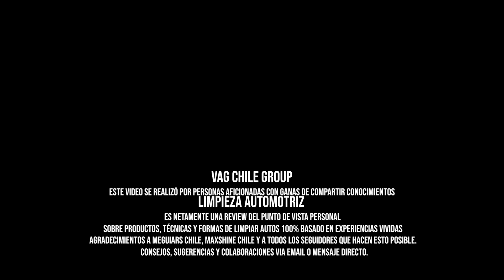Como aplicar Ceramic Wax - Meguiars | VAG CHILE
Gracias por visitarnos! Este es el primer capítulo de la serie "Limpieza Automotriz".